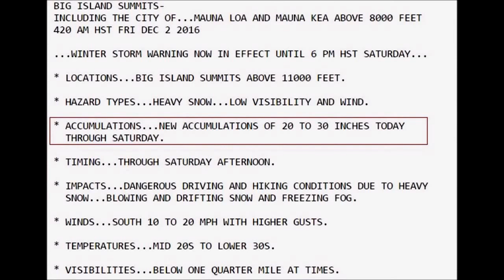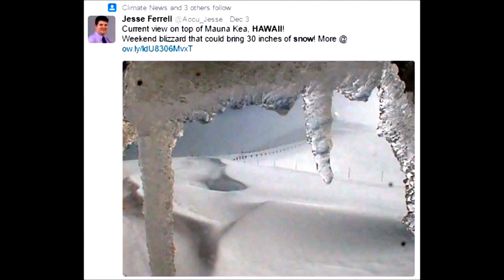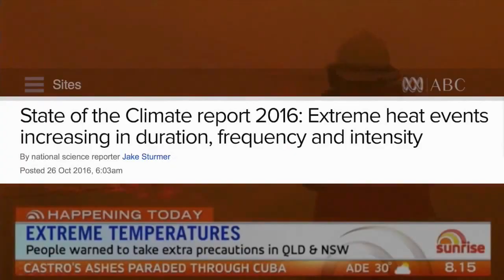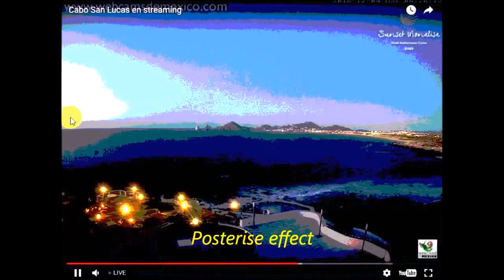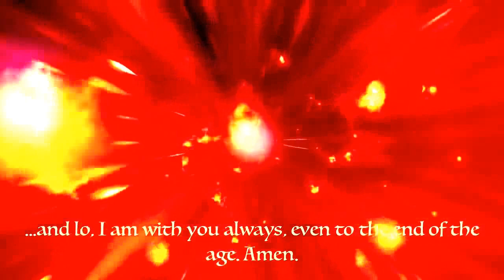Earth and Planet X